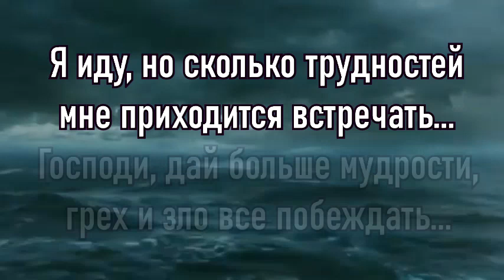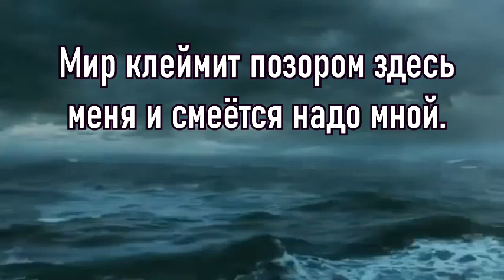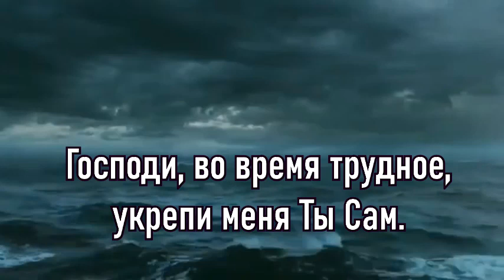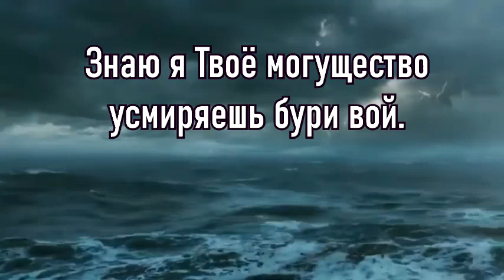Жизнь моя, как море бурное | ПРОТЕСТАНТЫ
Исп. Анатолий Е.
Куплет 1:
Жизнь моя как море бурное,
как разъяренный океан.
Господи, во время трудное
укрепи меня Ты Сам.

   Припев::
Я иду, но сколько трудностей
мне приходится встречать,
Господи, дай больше мудрости,
грех и зло все побеждать.

   Куплет 2:.
Мир клеймит позором здесь
меня и смеётся надо мной.
О мой Бог, взираю на Тебя
всей душой живу с Тобой.

   Куплет 3:.
Песнь моя к Тебе возносится,
песнь моя к Тебе летит.
Боже мой, мне очень хочется
одному Тебе служить.

   Припев::
Знаю я Твоё могущество
усмиряешь бури вой.
Ты даёшь мне преимущество
быть Твоим, о Боже мой.